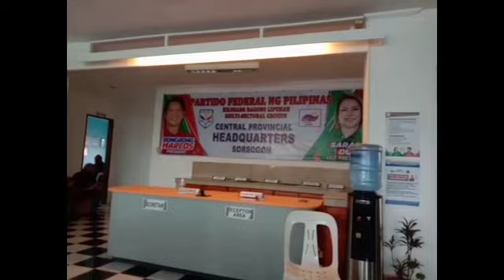BBM-SARA AT SORSOGON ||Sorsogon Diaries#6 ||Trip na trip ni Miel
This was last March 4, 2022 at Sorsogon City. This ia the Procñamation rally that was written on news that no one came. Watch the video for your satisfaction.